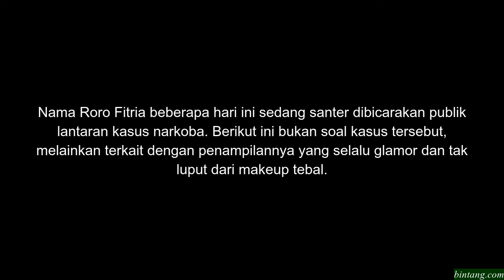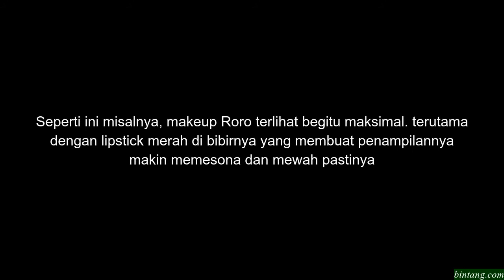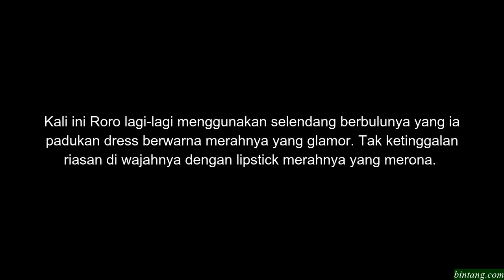Mengintip Penampilan Roro Fitria yang Tak Pernah Lepas dari Makeup Tebal